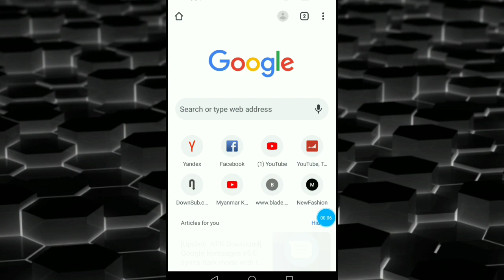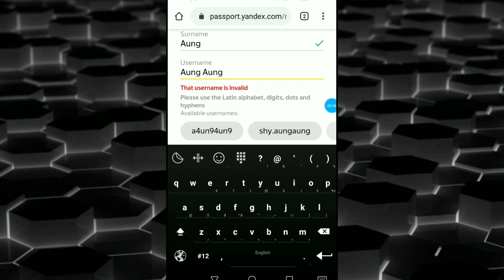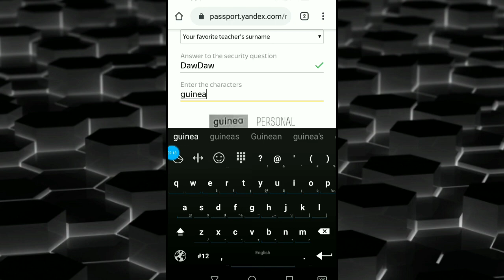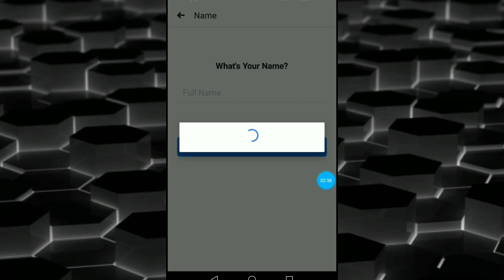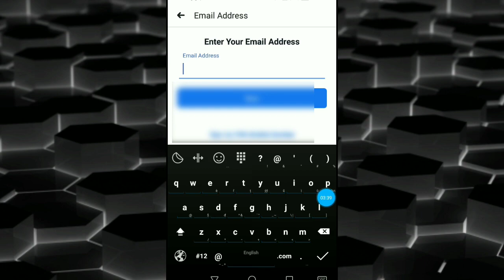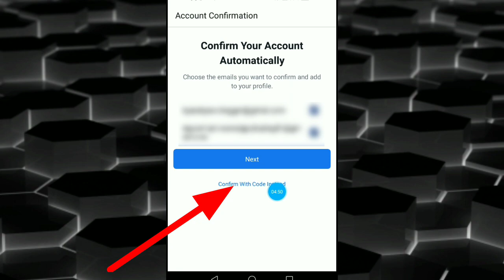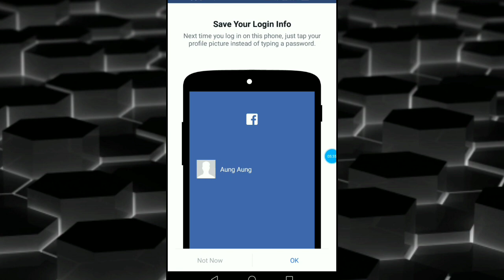Fbအကောင့်ကိုဖုန်းနံပါတ်မလိုG-mailမလိုဘဲဖွင့်နည်း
SUBSCRIBEလုပ္ခ်င္ရင္(or)ဒီလိုvideoမ်ိဳးေတြမ်ားမ်ားၾကည့္ခ်င္ရင္ဒီYoutube linkထဲဝင္ပါ-
(SUBSCRIBEလုပ်ချင်ရင်(or)ဒီလိုvideoမျိုးတွေများများကြည့်ချင်ရင်ဒီYoutube linkထဲဝင်ပါ)

▀Click to the(🔔)icon.
👇👇Zawgyi 👇👇
(ဒီvideo ေလးကို နွစ္ၿခိဳက္မယ္ထင္ပါတယ္ ။
ေနာက္video မွာဆံုၾကမယ္ေနာ္။)

👇👇unicode👇👇
(ဒီvideo လေးကို နှစ်ခြိုက်မယ်ထင်ပါတယ် ။
နောက်video မှာဆုံကြမယ်နော်။)